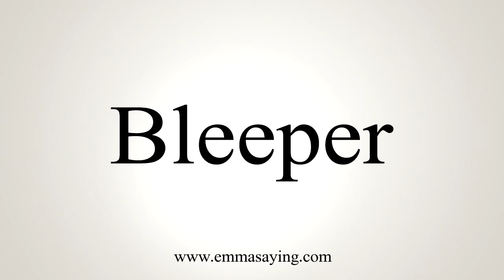How To Say Bleeper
Learn how to say Bleeper with EmmaSaying free pronunciation tutorials.